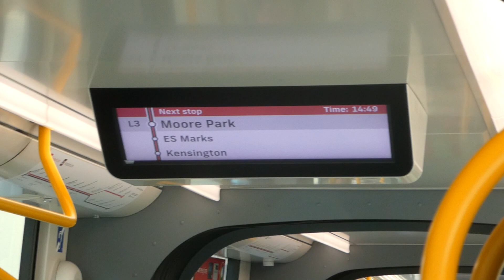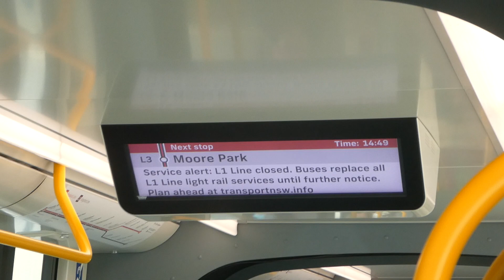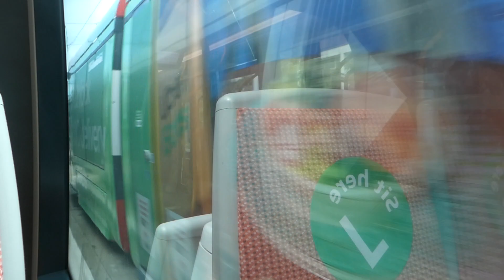A trip from Central (Chalmers Street) to Juniors Kingsford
On my way back to the airport, I decided to try out the Kingsford Light Rail. The closing door sound reminds me of the HCMT.
The Kingsford Branch Line was opened to passenger service on 3rd April 2020. It shares the same tracks with the L2 Randwick Line up to Moore Park. The line then branches off after Moore Park, where the Randwick Line turns into Alison Rd and onto Wansey Rd, while the L3 Kingsford Line continues along Anzac Parade. Both the L2 and L3 serves UNSW, the former stops along High Street and the latter on Anzac Parade.
This video covers the L3 line between Central (Chalmers Street) and Junior Kingsford, where the tram terminates.